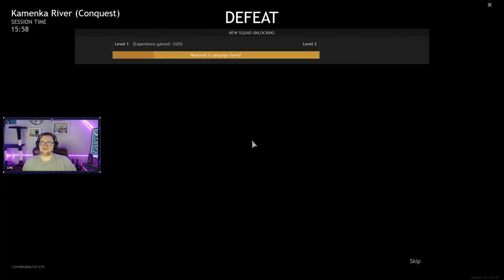Enlisted Closed Beta Gameplay Part 2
This video is a part of my Enlisted Closed Beta Gameplay series that i streamed on my twitch channel.